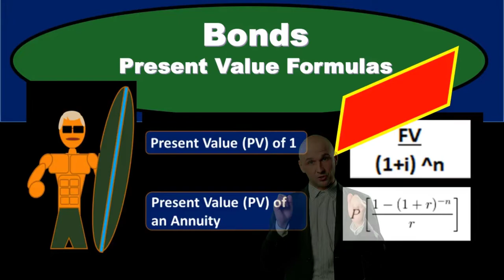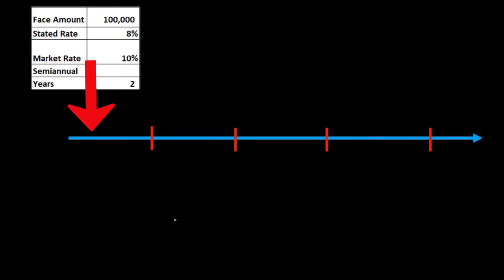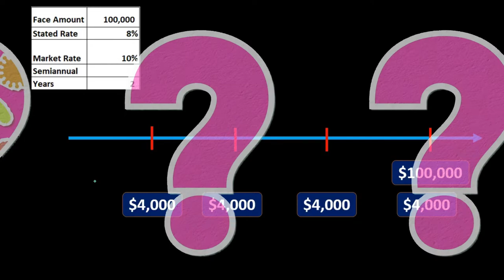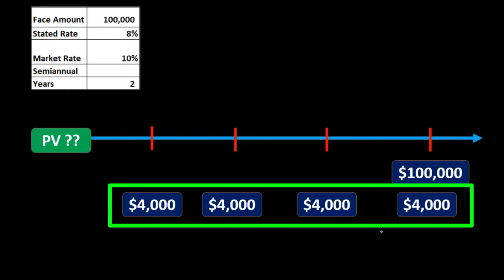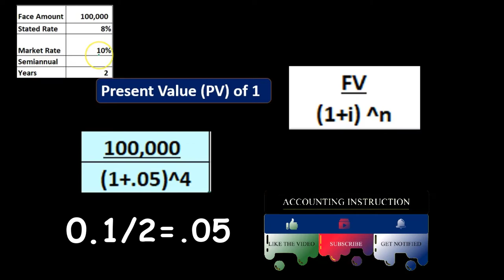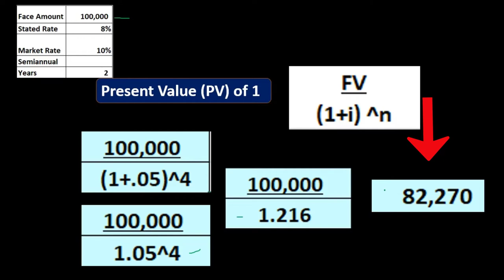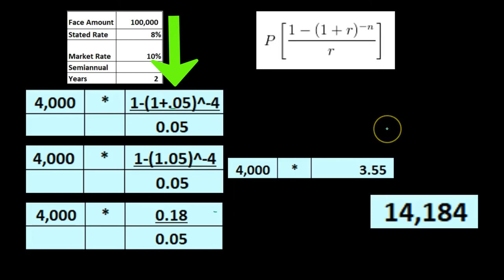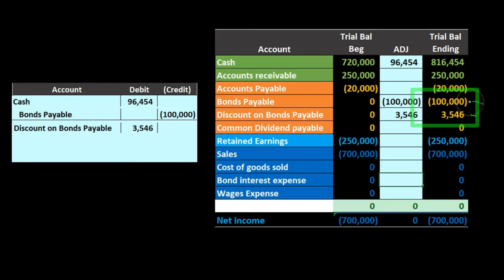Bonds Present Value Formulas 70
Bonds Present Value Formulas